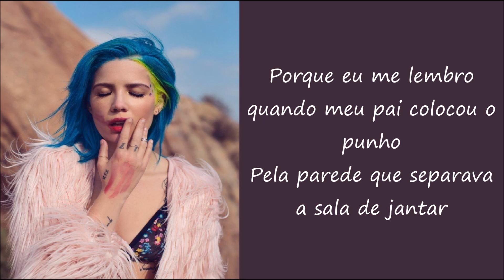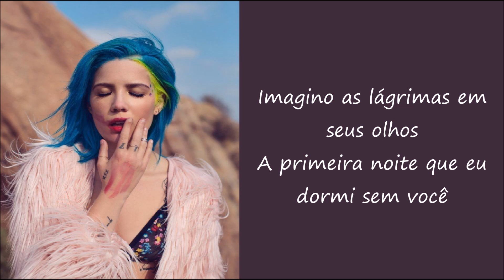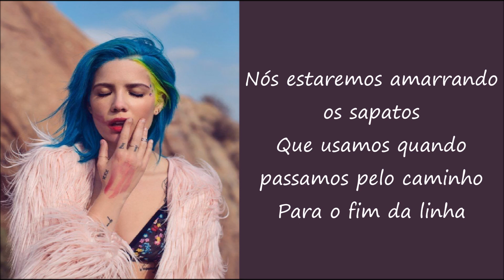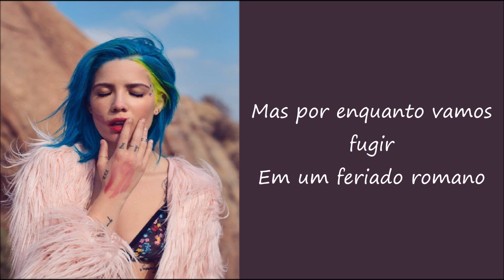Halsey - Roman Holiday (TRADUÇÃO)